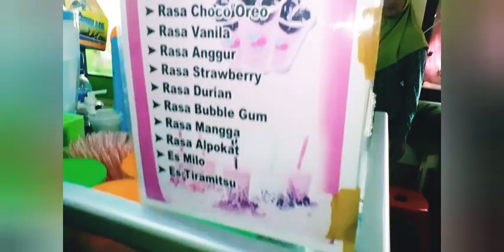Abigail Antowi istirahat makan siang dulu yaaa teman teman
Lokasi di arena bermain Mutiara Cahaya SLAWI